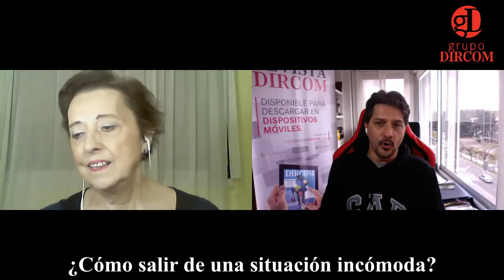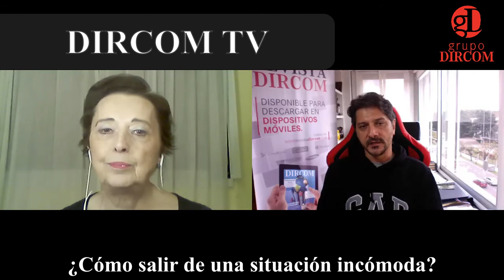¿Cómo organizar un evento OnLine?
La mayoría de los encuentros virtuales, conferencias, webinars, entre otros,  se encuentran carente de profesionalismo en su organización (previa, durante y post evento). María del Carmen Póo (República Argentina),  Lic. en Relaciones Públicas y docente de la Universitaria, explica y detalla todos los pasos.
Índice el vídeo:
00:00 Introducción
03:09 ¿Cómo debemos prepararnos para proyectar una correcta imagen personal y
profesional en un evento digital?
05:31 ¿El entorno es importante?
09:02 ¿Cómo deben prepararse las partes intervinientes de un evento digital? ¿Se
puede improvisar?
12:42 ¿Cómo establecemos códigos o metodologías?
16:26 ¿Cómo son las invitaciones para un evento digital?
20:09 La Difusión
21:24 ¿Cómo salir de una situación incómoda?
24:15 La previa, el moderador, los participantes, ensayos...
27:19 La falta de profesionalismo y respeto para con los demás.